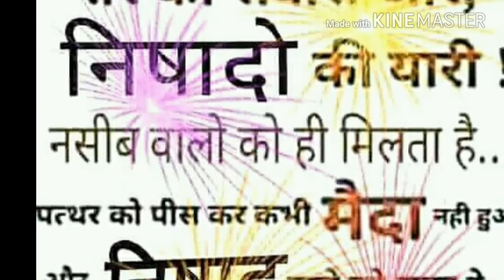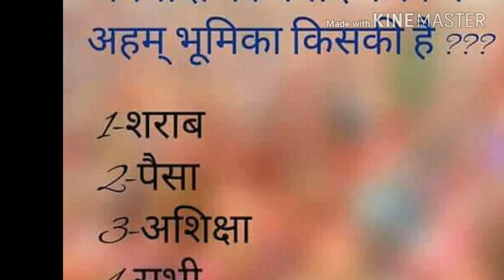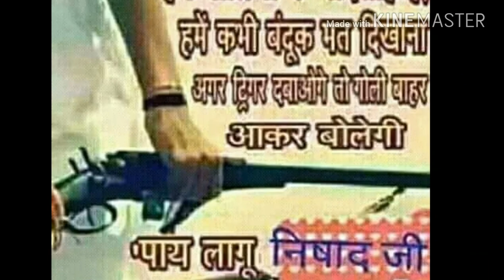Ajay nishad rai vigo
Ajay nishad